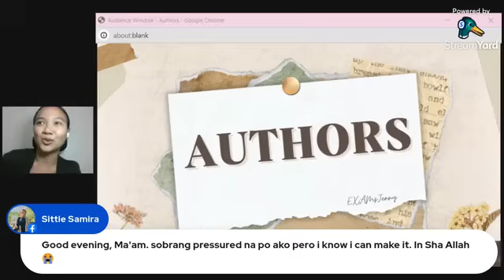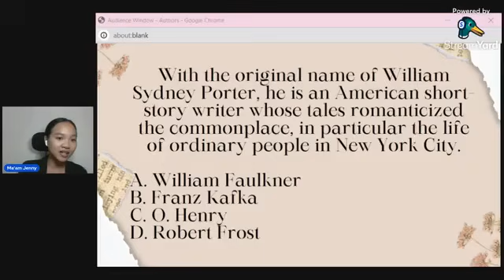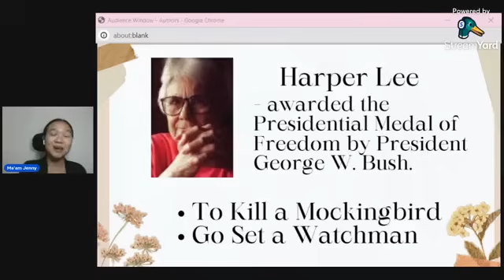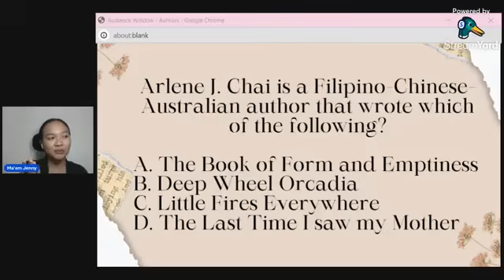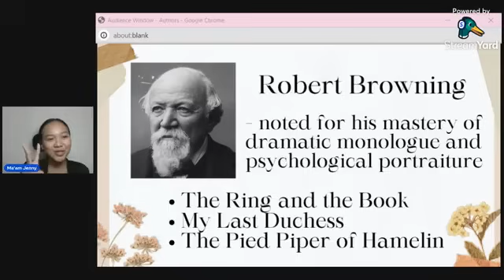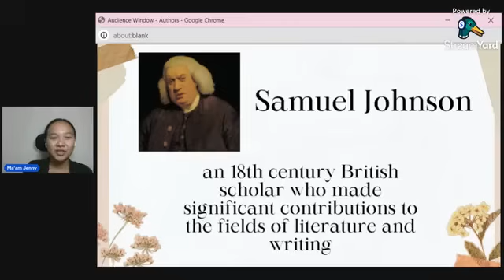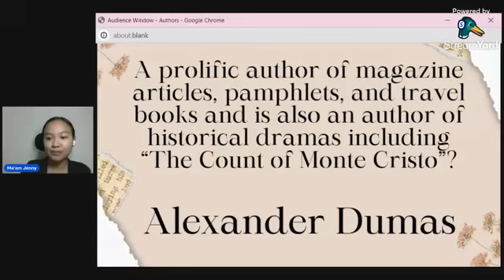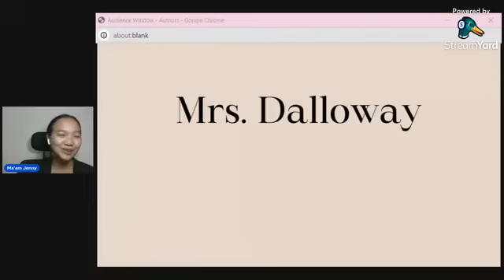Major in English - Authors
EXAMsJenny is a channel helping professionals gain their licenses for free!